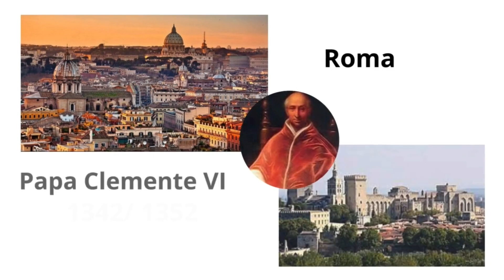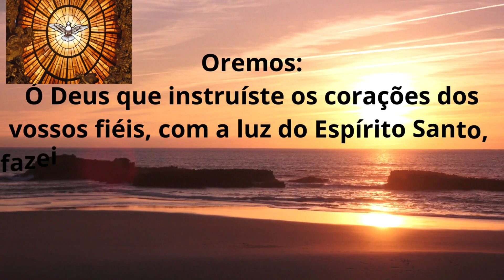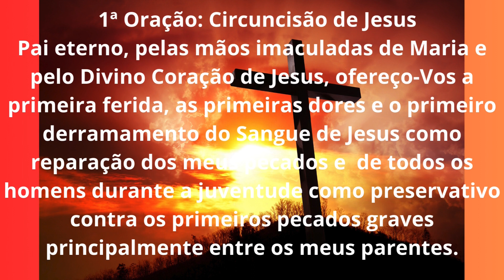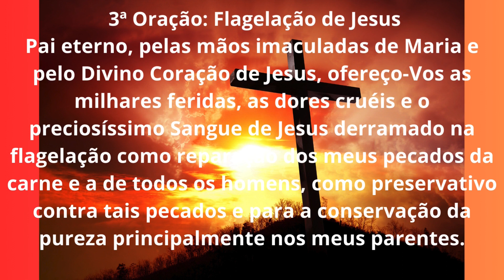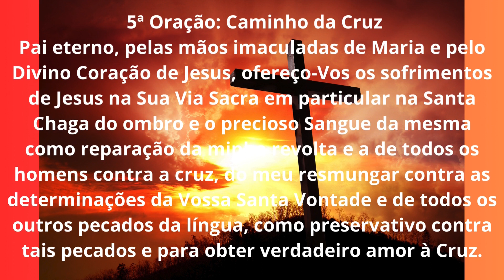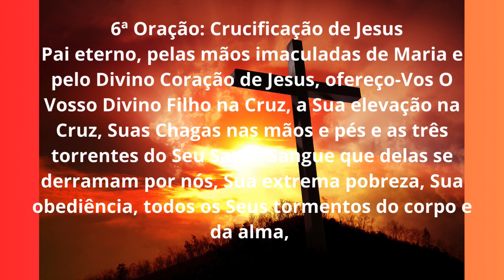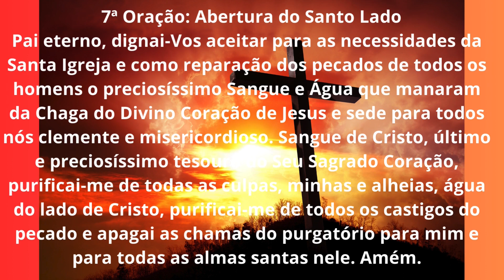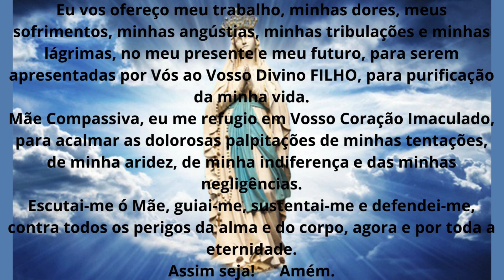Os sete Pai Nossos de Santa Brígida -Um pouco da vida de Santa Brígida e como fazer a oração diaria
Em 1999, o Papa João Paulo II elevou Santa Brígida , junto com santa Catarina de Sena e Santa Teresa Benedita da Cruz, co-padroeiras da Europa.
Vinde ESPÍRITO SANTO    Vinde Espírito Santo, enchei os corações dos vossos fiéis e acendei neles o fogo do Vosso Amor. Enviai o Vosso Espírito e tudo será criado e renovareis a face da terra.
Oremos: Ó Deus que instruíste os corações dos vossos fiéis, com a luz do Espírito Santo, fazei que apreciemos retamente todas as coisas segundo o mesmo Espírito e gozemos da sua consolação.Por Cristo Senhor Nosso. Amém
     Oração Inicial
Ó Jesus, agora quero rezar 7 vezes o Pai Nosso unido àquele amor com que Vós santificastes e dulcificastes no Vosso Coração esta prece. Aceitai-os dos meus lábios para o Vosso divino Coração, melhorai-os e aperfeiçoai-os tanto que eles promovam tanta honra e glória à  Sua Santíssima  Trindade como Vós a oferecestes por esta oração. E esta honra e glória transborde para Vossa  natureza humana, a fim de glorificar Vossas santas chagas e o preciosíssimo Sangue derramado por Vós.
  1ª Circuncisão de Jesus
Pai eterno, pelas mãos imaculadas de Maria e pelo Divino Coração de Jesus, ofereço-Vos a primeira ferida, as primeiras dores e o primeiro derramamento do Sangue de Jesus como reparação dos meus pecados e  de todos os homens durante a juventude como preservativo contra os primeiros pecados graves principalmente entre os meus parentes.
Rezar Pai Nosso  e  1 Ave Maria após cada oração
 2ª Suor de Sangue
Pai eterno, pelas mãos imaculadas de Maria e pelo Divino Coração de Jesus, ofereço-Vos os horríveis tormentos de Jesus no Horto das Oliveiras e cada gota do Seu suor de sangue como reparação dos meus pecados de coração e dos de todos os homens, como preservativo contra tais pecados e pelo aumento do amor a Deus e ao próximo.
 3ª  Flagelação de Jesus
Pai eterno, pelas mãos imaculadas de Maria e pelo Divino Coração de Jesus, ofereço-Vos as milhares feridas, as dores cruéis e o preciosíssimo Sangue de Jesus derramado na flagelação como reparação dos meus pecados da carne e a de todos os homens, como preservativo contra tais pecados e para a conservação da pureza principalmente nos meus parentes.

 4ª  Coroação de Espinhos
Pai eterno, pelas mãos imaculadas de Maria e pelo Divino Coração de Jesus, ofereço-Vos as feridas, as dores e o precioso Sangue da Santa Cabeça de Jesus derramado na coroação de espinhos como reparação dos meus pecados de espírito e os de todos os homens, como preservativo contra tais pecados e pela expansão do Reino de Cristo na terra.
 5ª  Caminho da Cruz
Pai eterno, pelas mãos imaculadas de Maria e pelo Divino Coração de Jesus, ofereço-Vos os sofrimentos de Jesus na Sua Via Sacra em particular na Santa Chaga do ombro e o precioso Sangue da mesma como reparação da minha revolta e a de todos os homens contra a cruz, do meu resmungar contra as determinações da Vossa Santa Vontade e de todos os outros pecados da língua, como preservativo contra tais pecados e para obter verdadeiro amor à Cruz.
 6ª Crucificação de Jesus
Pai eterno, pelas mãos imaculadas de Maria e pelo Divino Coração de Jesus, ofereço-Vos O Vosso Divino Filho na Cruz, a Sua elevação na Cruz, Suas Chagas nas mãos e pés e as três torrentes do Seu Santo Sangue que delas se derramam por nós, Sua extrema pobreza, Sua obediência, todos os Seus tormentos do corpo e da alma, Sua morte preciosa e a incruenta renovação dela em todas as santas missas da terra inteira como reparação de todas as transgressões dos santos votos e regras das ordens e congregações, dos meus pecados e dos do mundo inteiro, em favor dos doentes e moribundos, para obter santos sacerdotes e leigos, nas intenções do Santo Padre, para a restauração das famílias cristãs, para fortaleza na fé, por nossa pátria e a união dos povos em Cristo e Sua Igreja, como também pela diáspora.
 7ª : Abertura do Santo Lado
Pai eterno, dignai-Vos aceitar para as necessidades da Santa Igreja e como reparação dos pecados de todos os homens o preciosíssimo Sangue e Água que manaram da Chaga do Divino Coração de Jesus e sede para todos nós clemente e misericordioso. Sangue de Cristo, último e preciosíssimo tesouro do Seu Sagrado Coração, purificai-me de todas as culpas, minhas e alheias, água do lado de Cristo, purificai-me de todos os castigos do pecado e apagai as chamas do purgatório para mim e para todas as almas santas nele. Amém.
 Oração Final
Ó doce JESUS, vulnerai o meu coração, a fim de que lágrimas de arrependimento, de compunção e de amor, noite e dia me sirvam de alimento.
Convertei-me inteiramente a Vós.
Que o meu coração Vos sirva de perpétua habitação; Que a minha conduta vos seja agradável e que o fim da minha vida seja de tal modo edificante que eu possa ser admitido no Vosso Paraíso, onde, com os vossos Santos, hei de vos louvar para sempre.
Assim seja!   Amém.